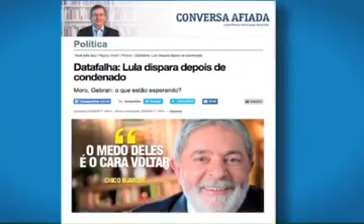P.H.A.: o Moro, a Casa Grande, a Globo e a Cia vão estuprar a eleição